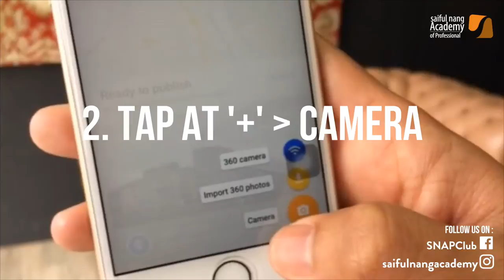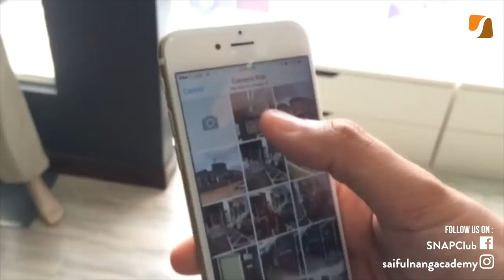TUTORIAL 360 DEGREE PHOTO IN FACEBOOK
THE TUTORIAL

1. Facebook aps in your phone updated
2.Smartphone with a camera

METHOD 1

1. Take a panorama photo with your phone
2. Upload it to the Facebook
3. Automatic it become a 360 photo
(all photo with more than 100 degree will become a panorama photo in facebook)

METHOD 2

1.To get full 360 view
2. Download Street View apps from Goofle
3. Open Camera in the street view aps
4. Follow the instruction
5. After taking the photos, upload it to your facebook